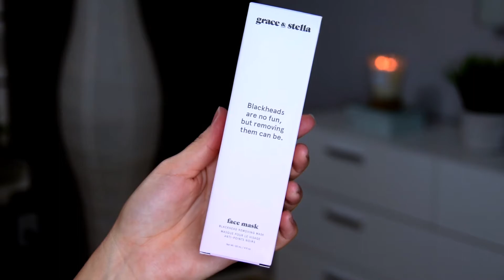GRACE & STELLA FACE MASK REVIEW |MASCARILLA PARA QUITAR LOS PUNTOS NEGROS | AGGY SALAZAR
Hola amiguitos...

En el video de hoy trate una mascarilla de la marca GRACE&STELLA que según eso promete sacar todos los puntos negros de la nariz y otras areas, la mascarilla se llama face mask blackhead removing mask.
Creen que me funciono??

En fin, espero les guste el video y lo disfruten 😊
ABRAZOS GIGANTES 💜💛💙

Aggy Salazar

aggy salazar